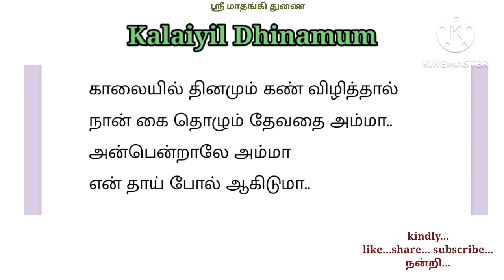1.Shorts -1 காலையில் தினமும் - Songs - Shorts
1. காலையில் தினமும் - Songs - Shorts